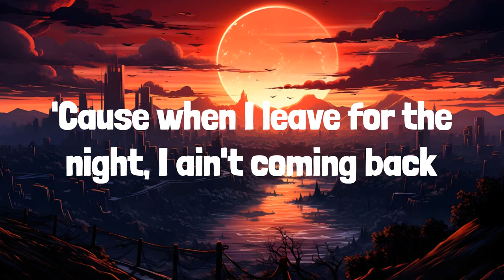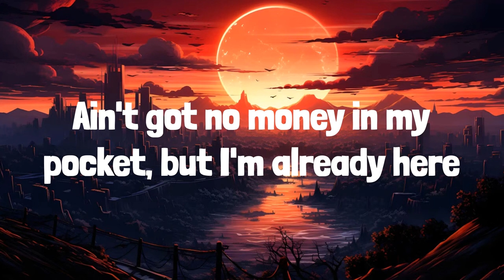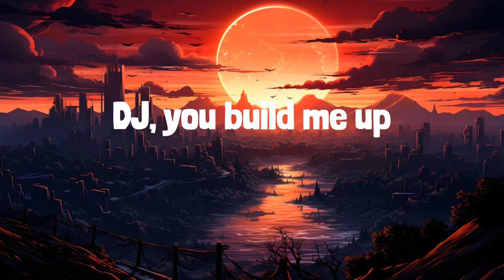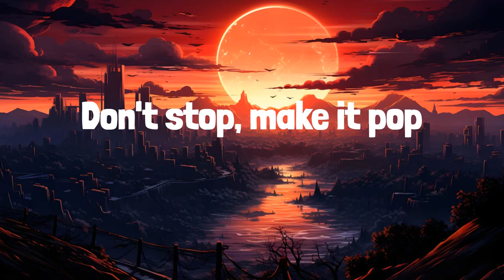Kesha - TiK ToK | LYRICS | Kill Bill - SZA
Lyrics:
Wake up in the morning feeling like P Diddy (Hey, what up girl?)
Tonight, I'm-a fight
Tonight, I'm-a fight
Boys tried to touch my junk, junk
Now, now, we goin' till they kick us out, out